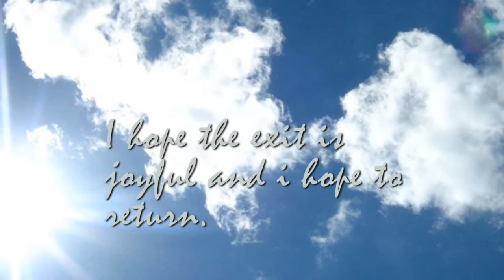FRIDA KAHLO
♫ René Aubry  " Après la pluie " " Passo " " Steppe " " Déferlante ", "Salento" " Lungomare "
Dédiée à mon amie Consuelo
Magdalena Frida Carmen Kahlo Calderón ou Frida Kahlo, née le 6 juillet 1907 à Coyoacán au Mexique, dédédée, le 13 juillet 1954 dans la même ville, est une artiste peintre mexicaine.
En 1922, alors âgée de 16 ans, elle quitte le cours supérieur du Colegio Alemán à Mexico et intègre la Escuela Nacional Preparatoria, considérée comme le meilleur établissement scolaire du Mexique. Frida Kahlo est l'une des trente-cinq premières filles admises sur un total de 2 000 élèves. Elle s'intéresse beaucoup aux sciences naturelles et souhaite alors devenir médecin. Malgré l’intérêt qu’elle porte aux beaux-arts, qu'elle doit à son père, excellent photographe et accessoirement peintre d'aquarelles, elle n’envisage pas de se lancer dans une carrière artistique.
Le 17 septembre 1925, Frida prend le bus pour rentrer chez elle après ses cours. Soudain, l’autobus sort de la route et percute un tramway. Plusieurs personnes trouvent la mort lors de l’accident. Frida, elle, est grièvement blessée. Son abdomen et sa cavité pelvienne sont transpercés par une barre de métal : ce traumatisme est responsable d'un syndrome d'Asherman, et sera la cause des fausses couches de Frida Kahlo. Il explique également le thème de nombre de ses œuvres.
C’est alors qu’elle commence à peindre. Pour l'aider, ses proches placent un baldaquin au-dessus de son lit avec un miroir pour ciel. Elle peut ainsi se servir de son reflet comme modèle, ce qui est probablement l'élément déclencheur de la longue série d'autoportraits qu'elle réalisera. En effet sur 143 tableaux, 55 sont des autoportraits. Elle doit subir de nombreuses interventions chirurgicales qui l'obligent à rester couchée sur un lit d'hôpital.
Frida Kahlo épouse Diego Rivera, de 21 ans son aîné, le 21 août 1929. Ils s’installent à Mexico dans un atelier, mais Diego ne tarde pas à la tromper. Elle-même s'engage dans de nombreuses relations extra-conjugales ; bisexuelle, elle séduit de nombreux hommes et femmes.Bien que compliquée, leur relation est véritablement passionnée.

En août 1953, on lui ampute la jambe droite jusqu’au genou à cause d'une gangrène. Cette opération apaise ses souffrances, mais la plonge dans une profonde dépression.

Affaiblie par une grave pneumonie, Frida Kahlo meurt dans la nuit du 13 juillet 1954, sept jours après son quarante-septième anniversaire, officiellement d'un embolie pulmonaire . Cependant, selon Hayden Herrera, les derniers mots de son journal  (« J'espère que la sortie sera joyeuse… et j’espère bien ne jamais revenir »
son dernier dessin suggèrent qu'elle se serait suicidée; il affirme d'ailleurs qu'une minorité de ses amis a cru que sa mort était due à une overdose de médicaments qui n'était peut-être pas accidentelle. Toutefois, en travers de son dernier tableau, peint juste avant de mourir, elle a écrit : « Viva la Vida »
Elle est incinérée le 14 juillet, comme elle le désirait : elle avait expliqué qu'elle ne souhaitait pas être enterrée couchée, ayant trop souffert dans cette position au cours de ses nombreux séjours à l'hôpital. Ses cendres reposent dans la Casa azul à Coyoacán, sur son lit, dans une urne qui a la forme de son visage.